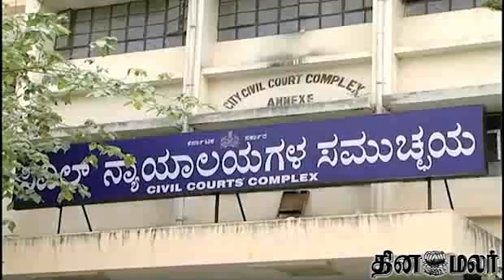Jayalalithaa Assets Case News in Dinamalar Video Dated Sep 27th 2014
Jayalalithaa Assets Case News in Dinamalar Video Dated Sep 27th 2014 For more videos